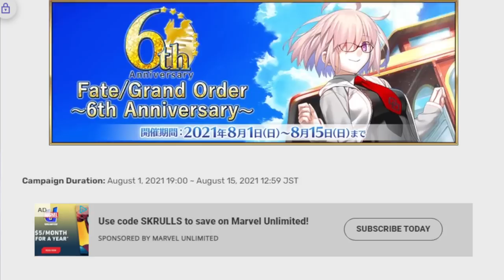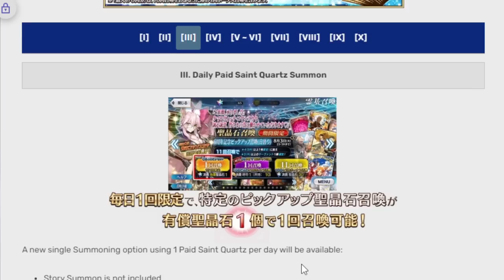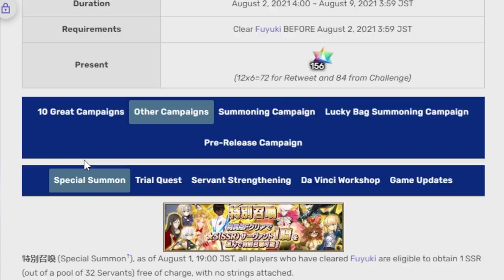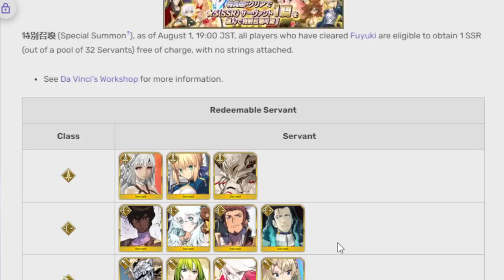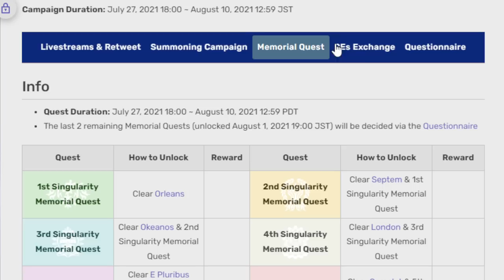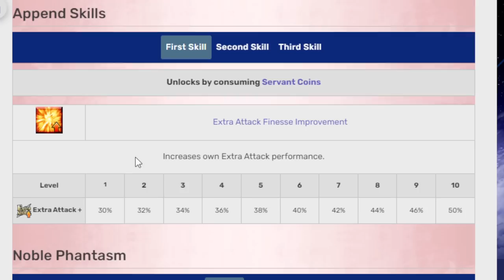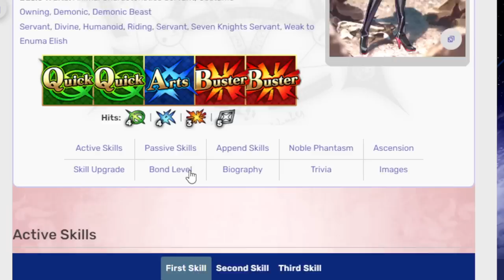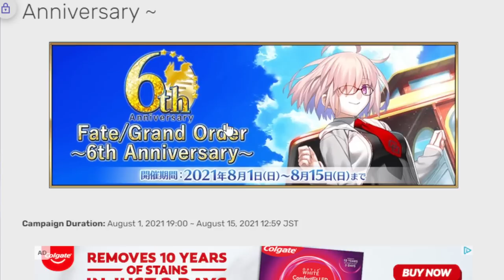Taking a look at upcoming anniversary banner and stuff! FGO NA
Is this just an excuse to use Tamamo Vitch for a thumbnail? Yes, yes it is.